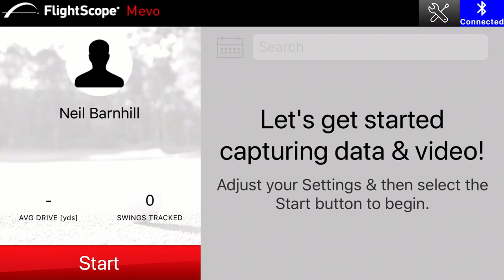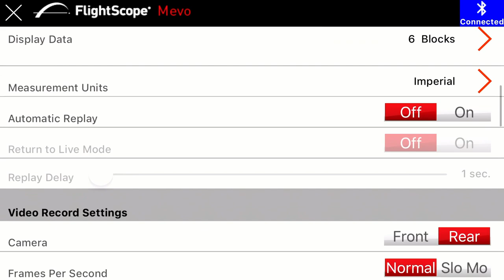A Brand New Toy! - Unboxing The FlightScope Mevo!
** Mevo Discount is BACK! $50 Off**

A Brand New Toy for BGI.  The FlightScope Mevo is the newest toy/tool for the Barnhill Golf Institute.  Neil of BGI discovers all the new goodies that come with the Mevo.  He also takes a moment to check out all of the great features of the Mevo App.